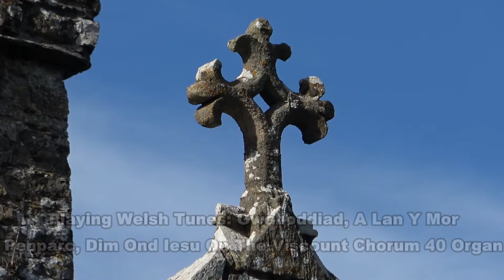Welsh Hymn Tunes, Gwahoddiad, Ar Lan Y Mor, Penparc, Dim Ond Iesu, St Cadocs Church Cheriton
In this video, I recently popped into St Cadocs Church Cheriton a few weeks ago on Firday where I am Organist, and play some Welsh Tunes for your enjoyment.
I play, Gwahoddiad, Ar Lan Y Mor, Penparc and Dim Ond Iesu.

Cheers
Rob